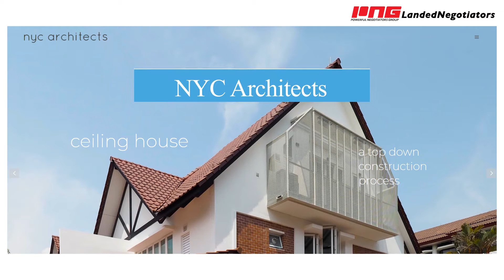Luckiest Freehold semi detached by NYC architect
Do you want to be lucky?

Today i’ll be showing you an incredible piece of property at lucky heights

On a north south orientation

Freehold  in District 16

This gem in an exclusive district is a 3 ½ Storey Semi D, offering a huge frontage with a mixture of concrete.

The grand home was designed by Architect NYC and furnished with elegant interior design, creating a sophisticated feel for the space.

Incredible frontage of 11.5m
Wide car entry

As you enter the spacious living room space, you’re greeted with minimalistic decor that blends well with the house.

While they may seem like unfinished business for your home decor, concrete walls break up the form and accentuate a room with their sheer elegance and their unique personality.

The raw, unfinished look of concrete is unique, while the trendy industrial style of having it adorn your walls — though hard to believe — is nothing but inviting. This theme runs through the entire home.

Level 2:
Intermediate terrace
Temper glass walk way
Workmanship
Excellent carpentry work

Level 3:
Movable Louvre design
Why:
Absolute Privacy from inside
Yet u are connected to the landed outside

The contemporary kitchen features an island countertop for your food preparation needs.

Additionally, the 6 fully ensuite bedrooms come with brand new and renovated marble and timber floorings, along with all rooms being fully air-conditioned to beat the heat.

The lift is perfect if you have an old family member staying with you as well. You can take the lift up 3 storeys where a sky garden where a beautiful sunrise awaits in the morning.

Future bayshore MRT of the Thomson east line is only mins away.
With the developing Bayshore estate of up to 12k units,
Freehold landed will surely be in demand in the years to come.

We are mins away from the awesome heartland Simpang Bedok and the nearby developing Tanah Merah hub. It is a home that every prestigious growing family desires.

Jewel at Changi Airport is less than 10 mins drive away via ECP. Plenty of food and shopping awaits you there.

Schools nearby such as Anglican High and St. Anthony’s Canossian Primary and Secondary school can meet your child’s education needs, ensuring you don’t have to worry about them travelling too far away for school.

Call Paul Teo 83666009

Moving beyond Buy/Sell/Rent
Putting People above property always

New launches | Resale condo/hdb | Asset progression | Landed redevelopment | property portfolio restructuring

PaulTeoAssociates/LandedNegotiators/PeopleAboveProperty are under the umbrella of Ken Ng Advisory/Propnex Realty Pte Ltd (Agency Licence No. L3008022J)